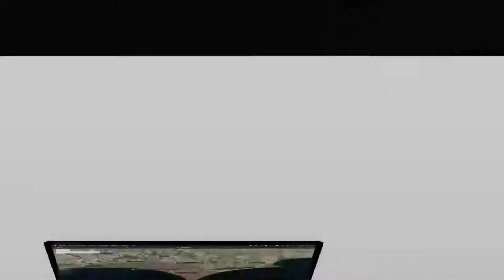5 MARLA RESIDENTIAL PLOT FOR SALE IN PARK VIEW CITY ISLAMABAD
Top Location Sector Of Park View City
75 Develop
Hills Estate Is A New Sector
Downpayment 20lac
Two Years Installment Plan
Total Amount 80lac